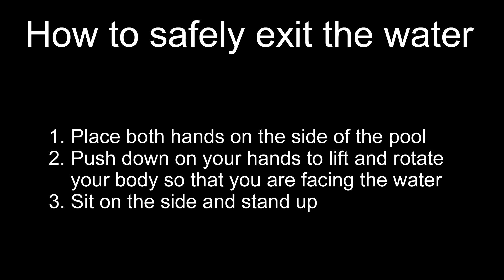Self safe rescue: A safe exit from the water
How to safely exit the water.